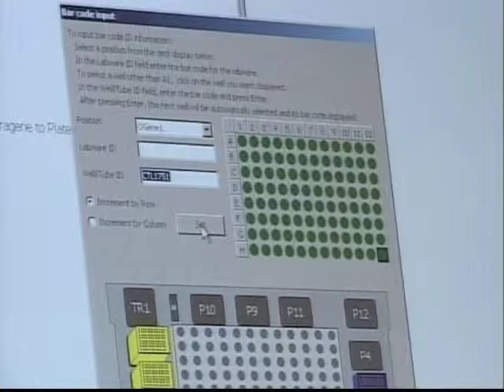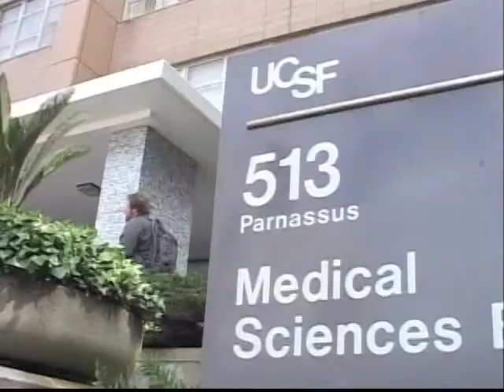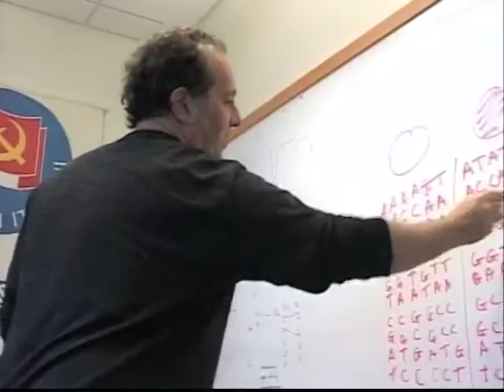Dovršena četvrtina američke banke DNK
Robotizovane mašine i kompjuteri ubrzano dešifruju neke od 140 hiljada uzoraka DNK dobijenih od dobrovoljaca. Sve to je deo projekta istraživanja gena, prirodne sredine i zdravlja koji američka vlada finansira sa 25 miliona dolara. Programom rukovode najveća američka neprofitna organizacija za zdravstvenu zaštitu Kajzer permanente i genetičari sa Univerziteta države Kalifornije, a njegov cilj je da se do 2013. godine stvori banka biopodataka na osnovu uzoraka uzetih od pola miliona stanovnika Kalifornije.